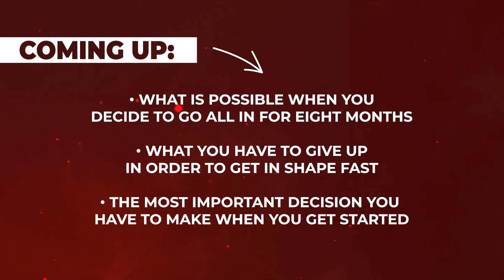5 pizzas per week to losing 30 lbs of fat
You can transform your body in a few months if you follow the program we talk about in this video.